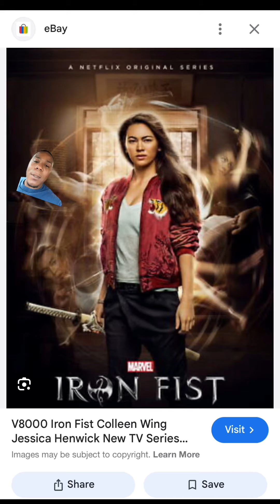Thanos Beat Tf Outta Hulk (Full Story)